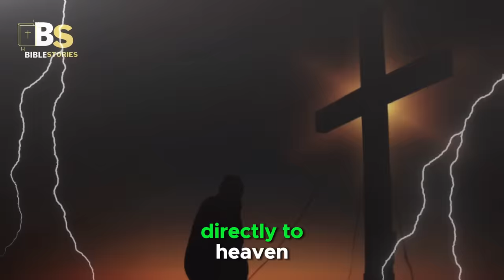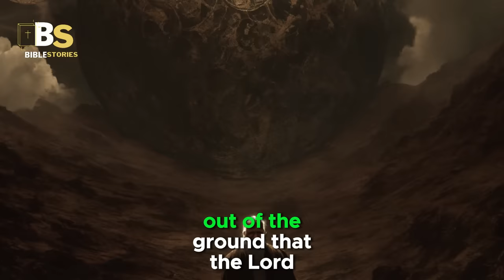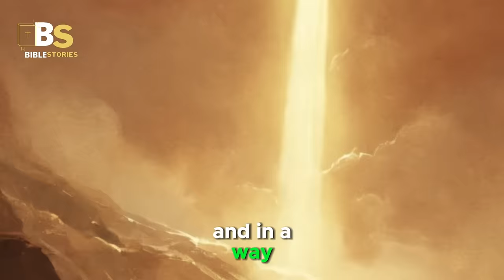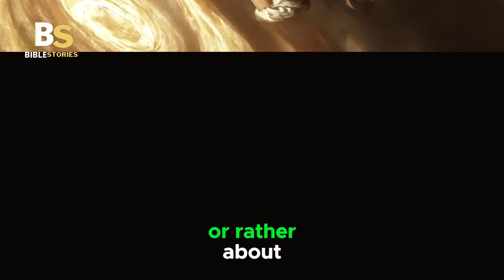THE STORY OF ENOCH (THE MAN WHO WAS TAKEN TO HEAVEN ALIVE)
"And through the Bible, we know that Enoch, who was the great-grandson of Adam and the great-grandfather of Noah, lived a holy and faithful life to the Lord. He also became the father of Methuselah, the man who lived the longest in the entire Bible. Enoch, over his more than 300 years on earth, had several other descendants. Enoch is also one of only two people taken directly to heaven, completely escaping death.
We will also touch on the pseudonymous Book of Enoch in today's video. So, in today's video, we will talk about the story of Enoch. Welcome to Witnessing Jesus Christ that Lisbon gives grace. What's up, what's up, beloved? Without further ado, let's go to the video.
God's plan in the meaning of names: Enoch means teaching or instruction. The name Enoch is directly linked to God's plan. Yes, in the birth of Jesus Christ. This is because the meanings of the names from Adam to Noah's descendants were very important. An example of this is the name Enoch, whose meaning is written in the Bible itself. Genesis, Chapter five, verse 29. See, and he called his name Enoch, saying: 'Out of the ground that the Lord has cursed, this one shall bring us relief from our work and from the painful toil of our hands.'
But what is the importance of the meanings of the descendants of Enoch, and what does this have to do with Enoch? Well, let's analyze together the meanings of the names from Adam to Noah. In the original, Adam means man, Seth appointed, weak and mortal years. Cainan, affliction and lamentation. Mahalalel, holy God. Jared, from being to Enoch, teaching and instruction. Methuselah, his death will bring Lamech, absence of hope, and Noah, relief and comfort.
This gives a sentence to man who is appointed a mortal affliction, but the holy God will teach that his death will bring relief and comfort to the hopeless. Now I ask you, who is this, if not Jesus Christ? The story of Enoch, one of only two people in the Bible, seems to have been taken directly to heaven without experiencing death. Most of us know the second one, Elijah, this famous prophet who received a Celestial Chariot that took him to heaven in a whirlwind after the end of his ministry, leaving Elisha to continue the mission.
Most of us don't know much about Enoch, the other person who was taken directly to heaven. He appears in Genesis, and as soon as he comes on the scene, he enters heaven, but the Bible does not inform how Enoch was caught up. So let's discuss what the Bible says about Enoch, the extra-biblical information we have about Enoch, and whether or not it is important to us. Now comes a question: Why did the other great heroes of Faith in Hebrews, Chapter 11, have to go through death and why did this enigmatic figure escape it? Let's analyze...
First, as argued here, Enoch being caught up is our example of what it will be like during the rapture. During this event, God will take believers to heaven at the end of times. Christians differ in opinions about exactly when the rapture will occur: during the end times timeline, before the seven-year tribulation, at the halfway point of the seven-year judgment, or after the seven-year tribulation, etc. But at some point during the end times, God will snatch believers away, just as he did with Enoch. Second, Noah, who lived a few hundred years before the flood, we see the inhabitants of the earth falling into total moral depravity during that time period. Considering that people at that time lived for hundreds of years, some Christians speculated, due to a vapor canopy surrounding the earth, blocking harmful gamma rays and producing a temperate climate. So much so that in this thinking, when the flood came, it came as the first rain on the earth.
buythebibleforUS$200